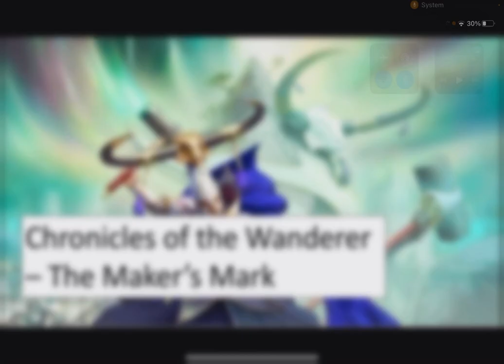Chronicles of the Wanderer - The Maker’s Mark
We take a look at the Chronicles of the Wanderer from White Dwarf 462